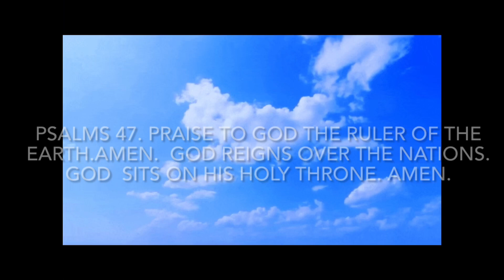March 21, 2024